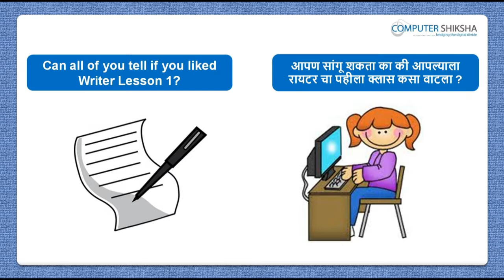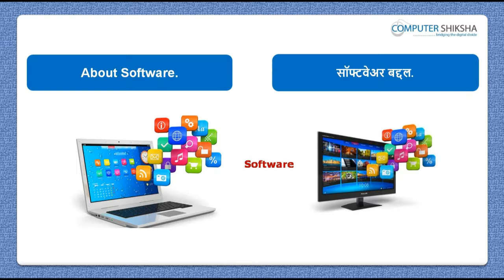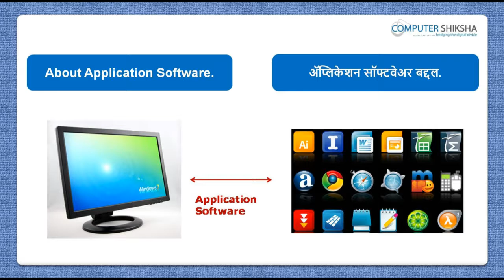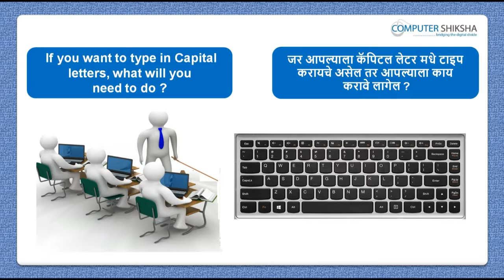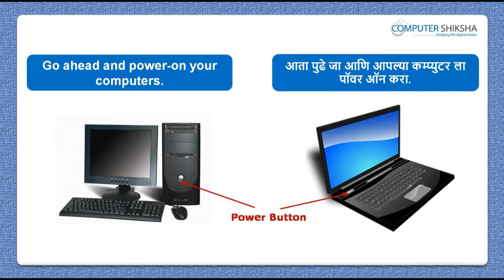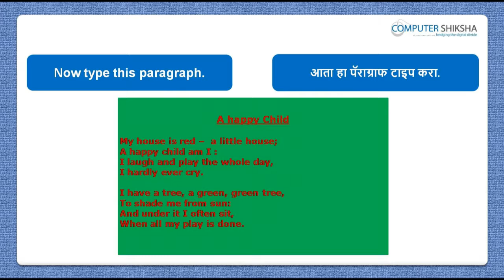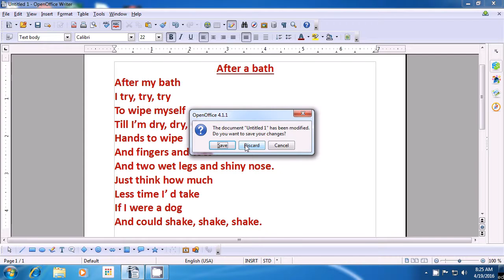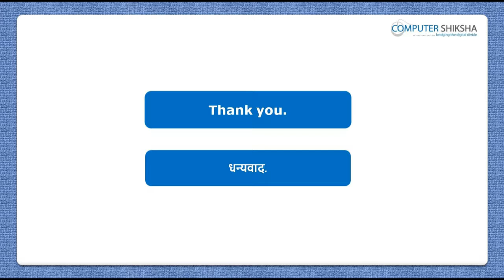Class 2 Open Office Writer 1 - Learn computers - Computer Education Online & Free (In Marathi)